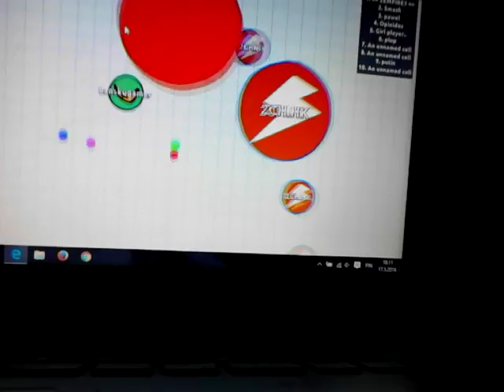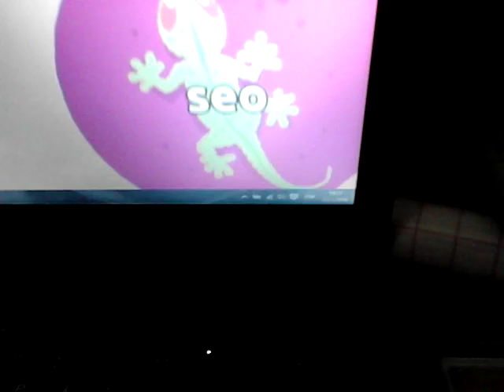AGARIO JEE PART2#